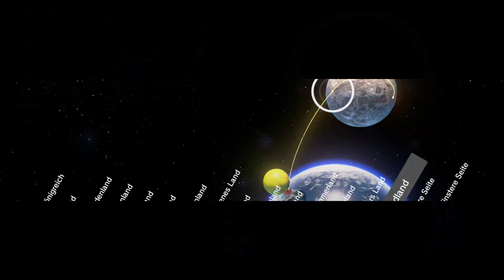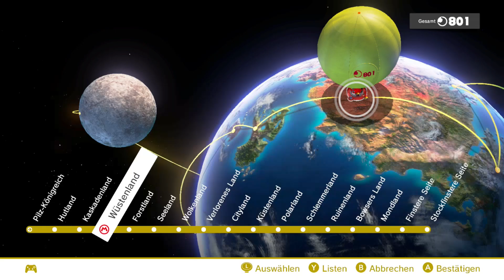55 🎩 Peach ist sogar auf dem Mond 🎩 Super Mario Odyssey 🎩 Nintendo Switch 🎩 Deutsch